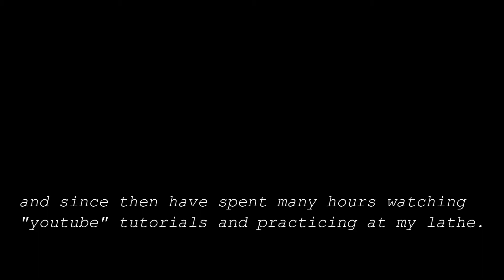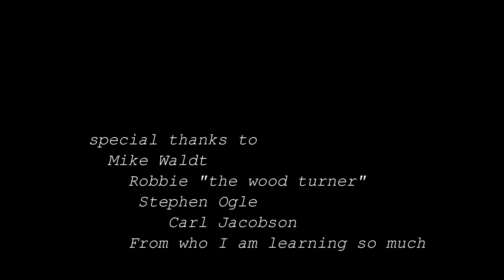My first wood turning projects.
I am new to wood turning so if you would like to follow my progress